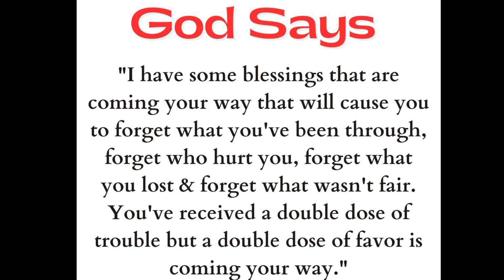God's message for me today || Word of God for me today || God vs devil video